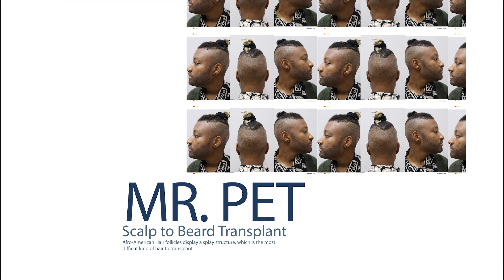Gender Reassignment FTM Beard Hair Transplant 9 months before and after results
FTM gender reassignment Beard Hair Transplant with before and after. Beard Hair Transplant Gone Wrong in USA, fixed in India. Video Testimonial of Mr.Pet's journey. Beard Hair transplant in India at Saraswat Hospital and Twachaa By Saraswat.

We had the privilege of hosting Mr. Pet Carnes who travelled from the USA to visit us at our Faridabad Twachaa by Saraswat Branch. He had previously had a 900 grafts procedure in New York which had given unsatisfactory results. We conducted his repair Beard Hair Transplant which was very fruitful with no side effects (3:39).

Timestamps
00:00 - Female to Male Gender affirming Beard Hair Transplant
00:12 - Beard Hair Transplant Before and After
00:44 - Is hair transplant successful in india
01:35 - Gender Affirming Care
01:57 - Gender reassignment surgery female to male
02:22 - Hair Transplant results difference in US vs India
02:45 - Detailed Planning of Hair Transplant
03:16 - Guidance and transparency about Hair Transplant

About us and this procedure:

This procedure was performed by our team of American Board Certified Hair Transplant Surgeons Dr. Satya Saraswat & Dr. Preeti Saraswat.
Dr Satya Saraswat is an internationally recognised American Board certified cosmetic and plastic surgeon, specialising in high-density hair transplant surgery by FUT and FUE methods.

He is an MBBS, MS, M.Ch, and DNB in plastic and cosmetic surgery, and has been performing surgeries in India and Dubai for more than 17 years. A diplomate of ABHRS (American Board of Hair Restoration Surgery), he is licensed by MOH (Ministry of Health, UAE), and DHA (Dubai Health Authority).

Dr. Satya Saraswat is a member of –

1. American Society of Plastic Surgery

2. International Society of Hair Restoration Surgery

3. International Society of Aesthetic Plastic Surgery

Dr Preeti Saraswat is a senior clinical cosmetologist at Saraswat Hospital and faculty at IICSAM (International Institute of Cosmetic Surgery and Aesthetic Medicine). She did her MBBS in Kanpur and Postgraduate Diploma in clinical cosmetology from the University of Greifswald, Germany.

Dr Preeti Saraswat is a Diplomate of ABHRS (American Board of Hair Restoration Surgery) and a member of –

1. International Society of Hair Restoration Surgeons (ISHRS)

2. Indian Association of Cosmetic Laser Surgeons

3. American Academy of Aesthetic Medicine (AAAM)

Apart from being an expert in hair transplant, she has advanced medical training in laser treatments, SPMU (Semi Permanent Make Up) and SMP (Scalp Micropigmentation).

Special Areas of Specialisation – Hair Transplant, Cosmetology Procedures, Female Hair Loss Management, Laser Hair Removal, Facial Rejuvenation, Anti-Ageing Treatments, Acne Scars

We serve at –
1) Agra
Saraswat Hospital

2) Faridabad (Delhi/NCR)
Twachaa By Saraswat
Hair Transplant in Faridabad

3) OPD Consultation and follow ups in Dubai on monthly basis